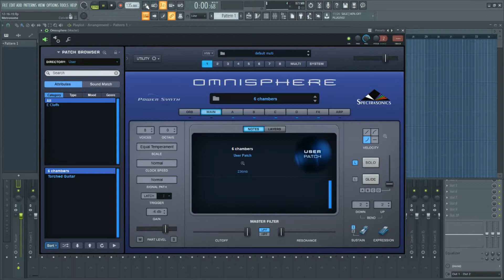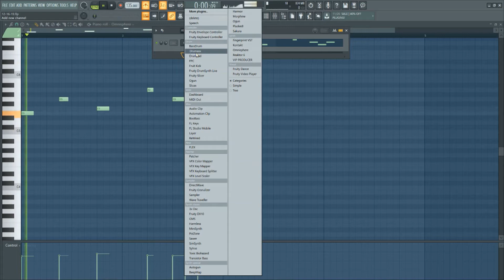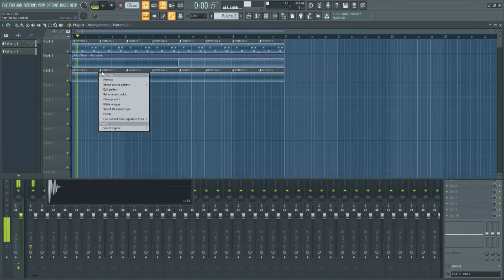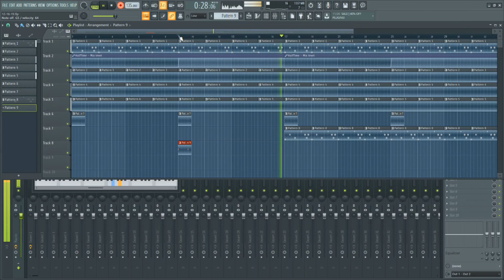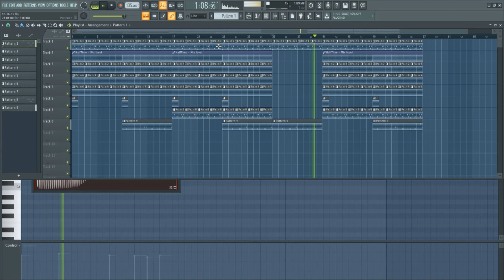Making a Beat in FL Studio using Guitar type sounds @ 135 bpm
Making a beat with guitar type sounds in fl studio